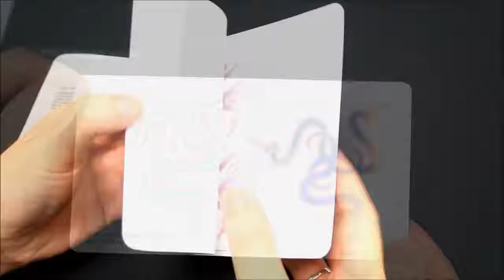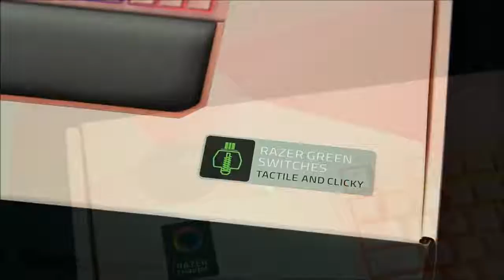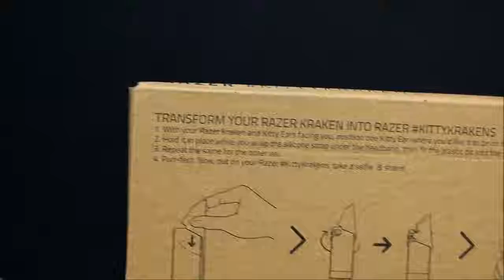"Free GiveAway" FRAZER PERIPHERALS QUARTZ EDITION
We are give away "FRAZER PERIPHERALS QUARTZ EDITION"

To 1 of our customer in November/30/ 2018

Sign Up n Get Picked...